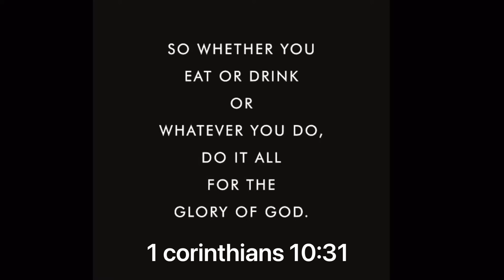Cheap and easy No-till corn! | update # 1